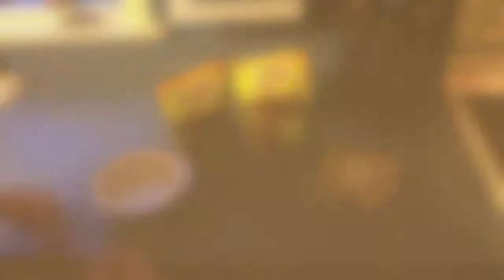Dulcia Domestica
Ancient Roman delicacy Dulcia Domestica (Cooked Dates stuffed with chopped pine nuts in wine)

*contains nuts*